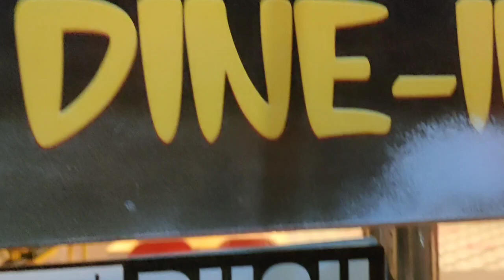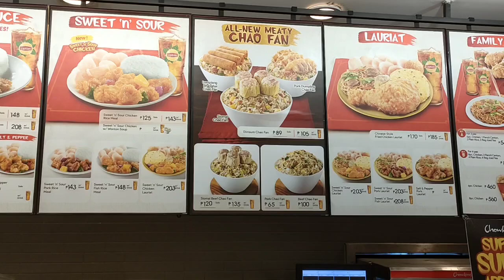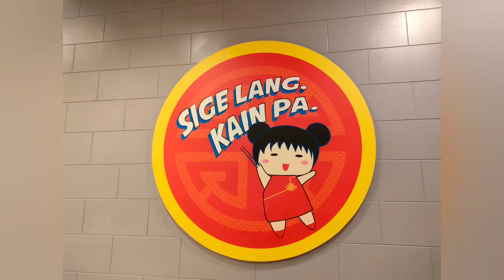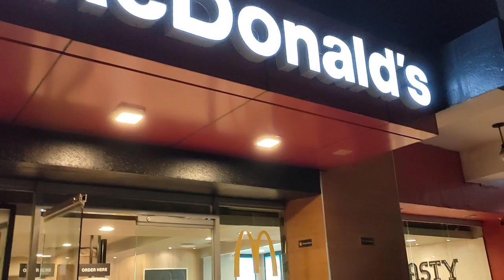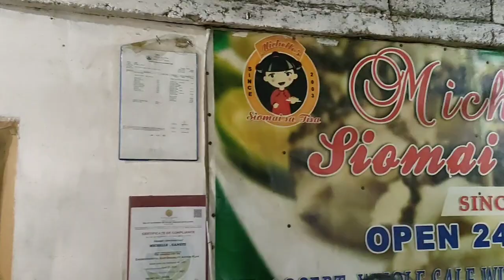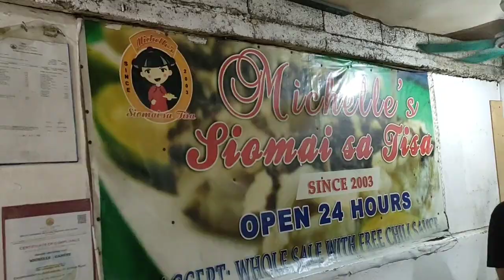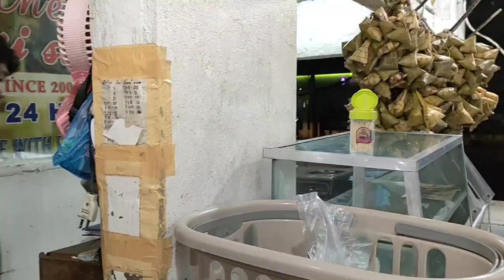Where to eat in Cebu 24 hours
At Fuente circle you can find fast food chains and food stalls near Vicente Sotto Memorial Medical Center open 24 hours.  You now know where to eat in Cebu whether it's early morning or late night. Go get some and satisfy your cravings.